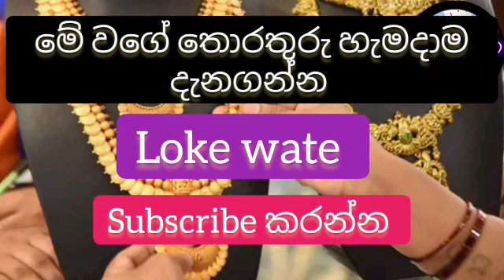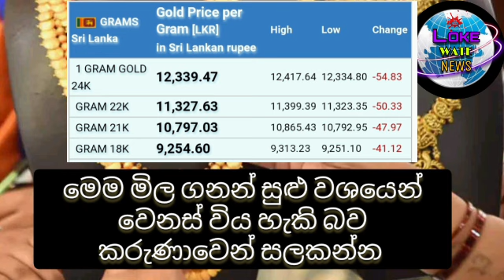ලංකාවෙ රත්තරන් මිල මෙන්න |Today gold rate in Sri Lanka |Sri lankan Gold price |SL Gold price